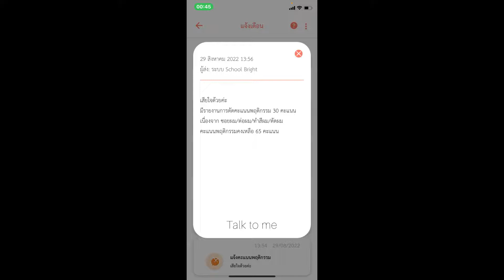Make up - Sam kim (Cover) | Nam Paradorn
ขอโทษครับจารย์